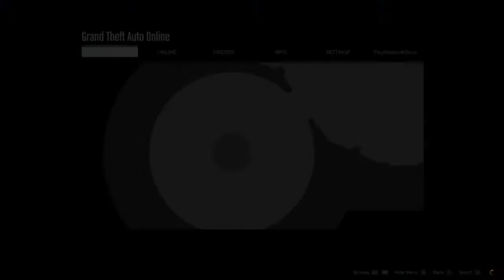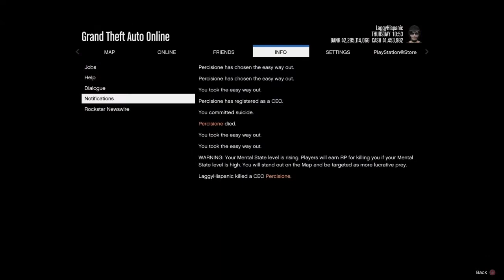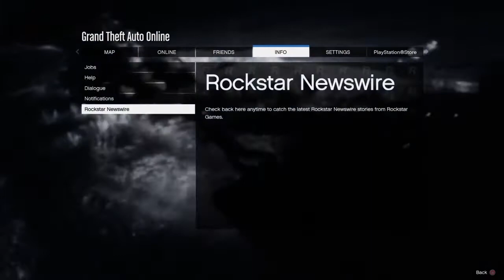2017 - 2019 clips